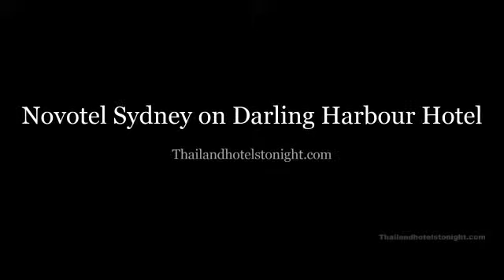Novotel Sydney on Darling Harbour Hotel